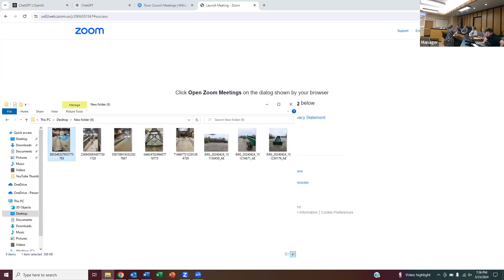Town Council Meeting - 5/23/2024